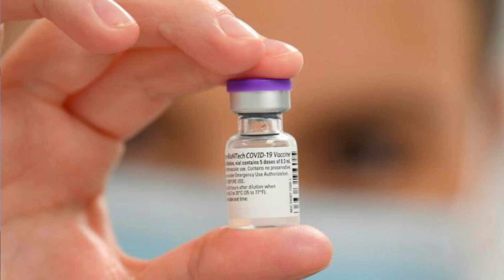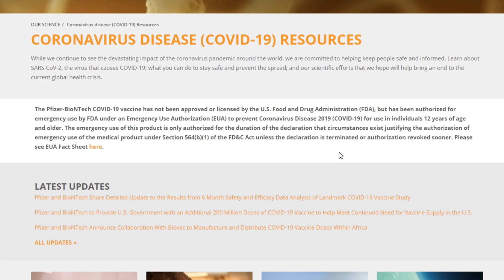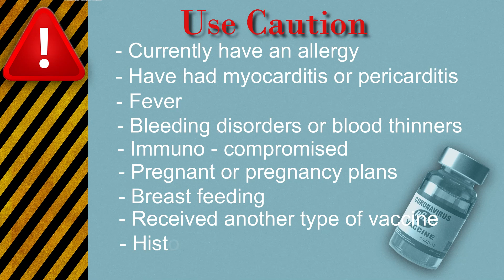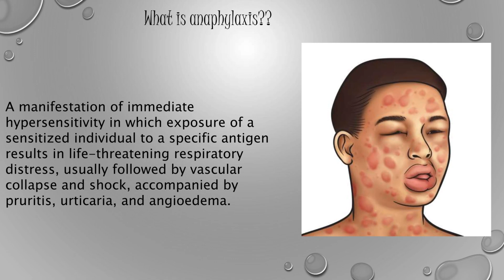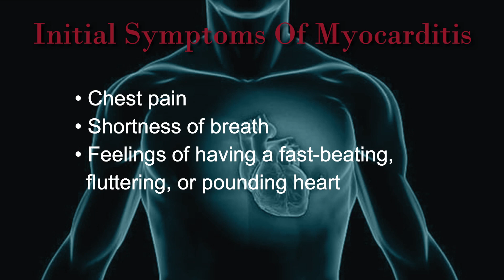Pfizer Vaccine Ingredients Side Effects | Comirnaty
Pfizer vaccine ingredients side effects , who should take this vaccine and who shouldn't. The Pfizer Biontech Covid vaccine also known as the Comirnaty vaccine is authorised by the FDA for emergency use in individuals over the age of 12 years.
Pfizer Vaccination
Update: USA has just announced that a booster dose will be required for this vaccine.

In this video an overview of the Pfizer Biontech Comirnaty vaccine , the ingredients and side effects of the Pfizer Comirnaty vaccine.

Outline~
0:00 Intro
0:35 Comirnaty vaccine
1:30 mRna vaccine mechanism of action
2:40 Cautionary advise for Pfizer biontech vaccine
3:15 Side effects of Comirnaty vaccine
4:15 Symptoms of myocarditis
4:45 Ingredients of pfizer biontech vaccine